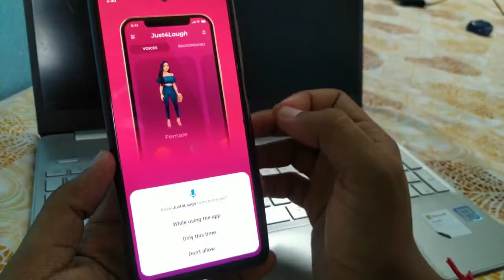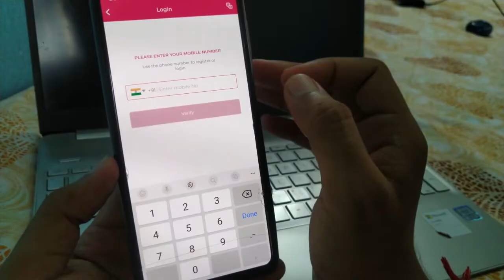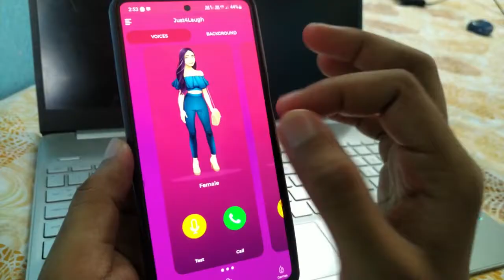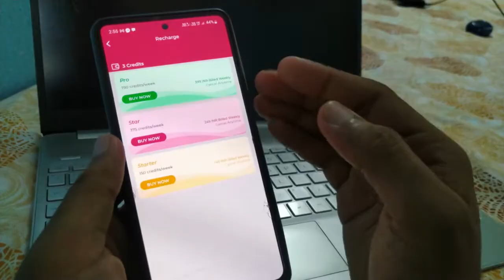Voice Changer app | ladki ki awaaz mein kaise baat karen | call voice change | Aawaz badalne wala ap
Voice Changer app | ladki ki awaaz mein kaise baat karen | call voice change | Aawaz badalne wala app

Hello friends,
In this video I will show you how you can change your voice from mail to female and female to male.

Query Solved:
call voice changer male to female
calling voice changer app
voice changing app
ladki ke awaj me baat kare app
call pe voice change kaise kare
call par voice change kaise kare
call par ladki ki awaz mein baat kaise kare
ladki ki voice me call kaise kare
girl voice changer app
voice call changer
ladki ki aawaj me baat karne wala app
awaz badal ke baat karne wala app
awaz change karne wala app
magic call voice changer
voice changer call
ladki ki awaaz mein baat kaise karen
voice change karke call kaise kare
voice changer app call
voice change call app
ladki ki awaaz
awaaz badalkar kaise baat karen
voice change apps
phone call voice changer app
voice changer call app free
call me ladki ki awaz mein kaise baat karen
voice change karne wala app
voice kaise change karen
ladki ki awaz mein kaise baat karen
girl ki aawaj me kaise baat kare
ladki se baat karne wala app
girls voice call app
voice changer apps
ladki ki awaz mein kaise baat kar sakte hain
call per voice change kaise kare
free fire me voice change kaise kare
call voice changer app free
girl ki voice me call kaise kare
calling voice change
how to voice change in call
best voice changer app for android
ladki ki awaaz nikaalne wala app
voice changer app for calling
call voice
voice call app
female voice changer
girl voice call app
ladki ki awaaz kaise nikale
call pe ladki ki voice kaise banaye
male to female voice changer app
ladki ki aawaj me baat kare app free
change voice during call
voice changer calling app
voice changer call app

-- 100 cashback

-- 750 cashback

-- 201 cashback

-- 100 cashback